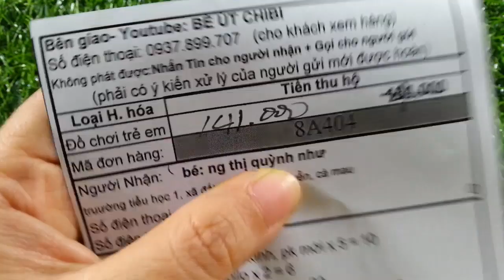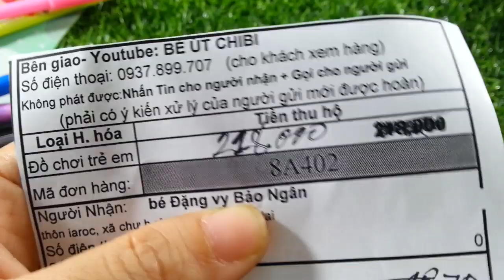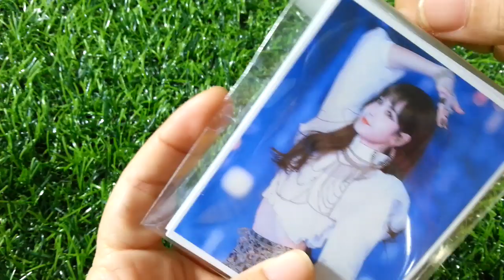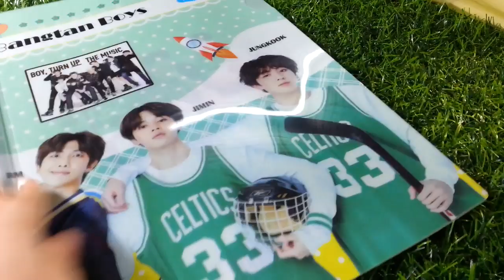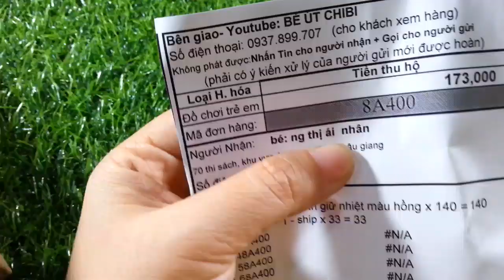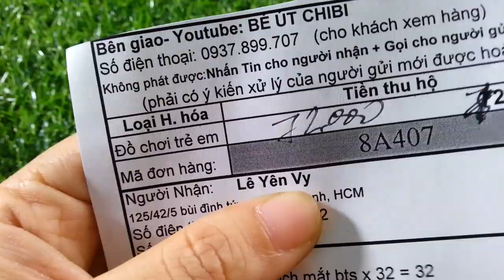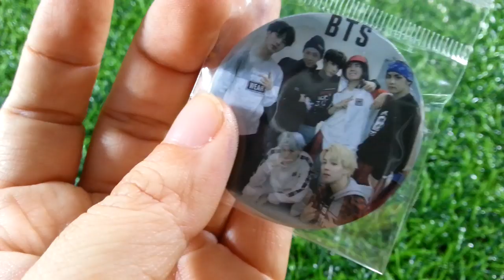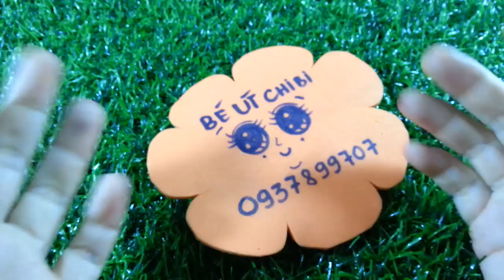Kẹo kem đánh răng 3 vị/Nón BTS/Squishy Dâu/Hộp bút nước - Bút kiểu/Quạt sạc mini ngày 17/8/2019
Đồ dùng học tập dễ thương và may mắn sẽ giúp các em có kết quả học tập tốt, nào cùng xem các bạn chọn mua gì để cùng tham khảo nhé, chúc các em học tốt, điểm cao hii. Điện thoại shop 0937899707